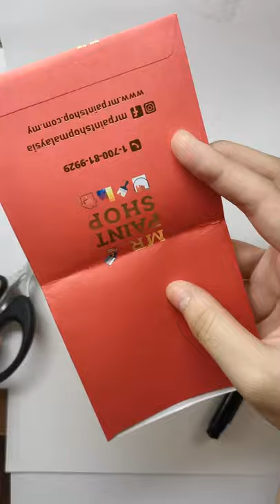Easy Red Envelope Fish Origami 紅包魚 - Chinese New Year Crafts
In this you can learn how to make 3D paper fish from Red Envelopes (Hong Bao, 紅包, Lai See or Ang Pau). You only need pair of scissors, a stapler/glue and of course a red envelope. This is a very easy Lunar / Chinese New Year craft, a cute ang pow craft fish!

新年裝飾一定少不了紅包魚。這是個紅包魚教學視頻，來一起學習做些紅包魚新年手工，年年有餘~ 祝您新年快樂！

We wish you Happy New Year 新年快樂 in this year! Wishing you happiness and health.

If you don't have red envelope, using a square paper is fine too. Stick two square papers on their sides to make an envelope.
如果沒有紅包封，也可以使用紅色方形紙。將兩張方紙的邊粘起來以做成信封。